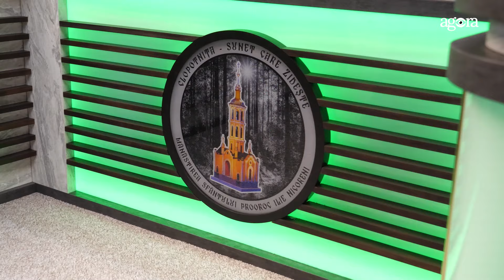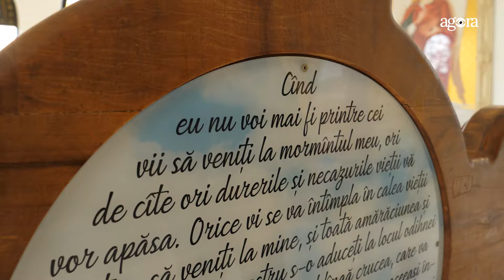REC din casa Domnului. Povestea călugărului de la Nicoreni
🔥 Dacă apreciezi ceea ce facem, recomandăm călduros: investește în produsele AGORA
📲 Informații la zi, în format multimedia, direct în telefon. Descarcă aplicația AGORA: